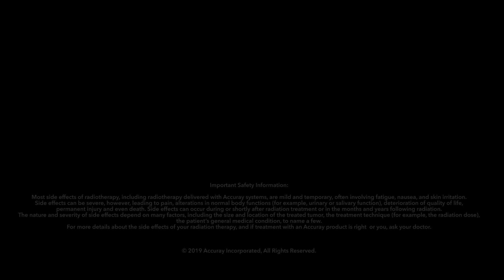Patient Story: Laurenz's CyberKnife treatment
After the procedure, he got up and went back out to the waiting area where his parents and his wife were waiting. They sat there for a few minutes and then they were invited to go home, so he and his family went for lunch. The doctors put him on a medication, which was basically ibuprofen. He took it because he was told to but felt he really didn't need it. No side effects. No pain. No recovery time. He never got a headache. To find out more about Laurenz's personal story head

AccurayPatientFirst Cancer To learn more about Accuray and its products, visit accuray.com